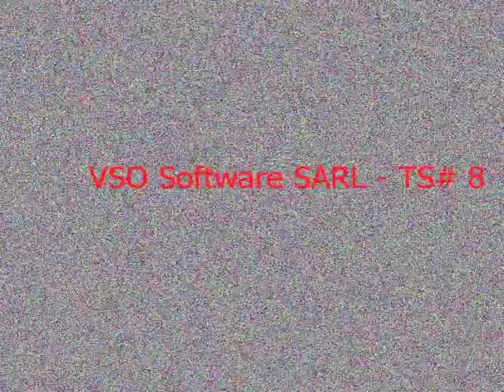Bίκυ + Κωστής από το "Lacta Surprises" στο "Αξίζει να το ζεις"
Δείτε την Βίκυ και τον Κωστή, πρωταγωνιστές του 1ου Lacta Surprises, σε συνέντευξη που έδωσαν στην Τατιάνα Στεφανίδου, στην εκπομπή "Αξίζει να το δεις" του STAR CHANNEL, με αφορμή την γιορτή του Αγίου Βαλεντίνου στις 14/2/11.